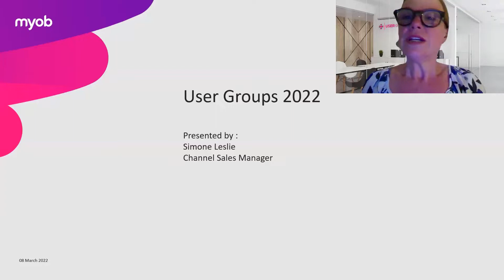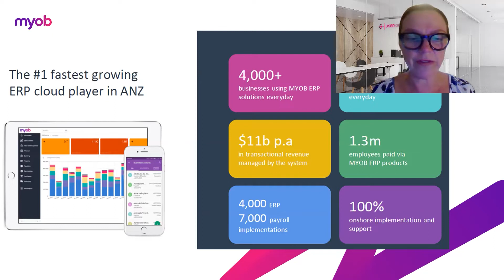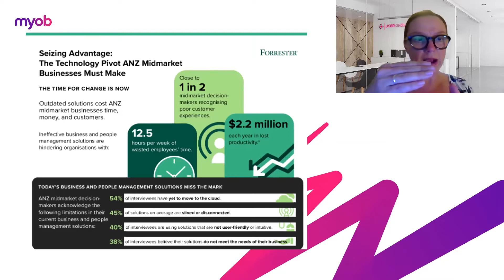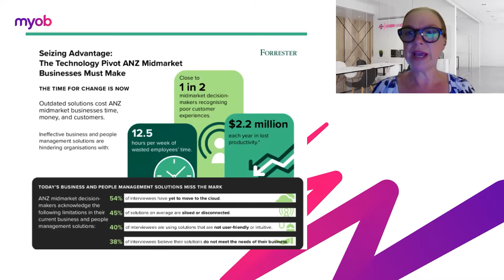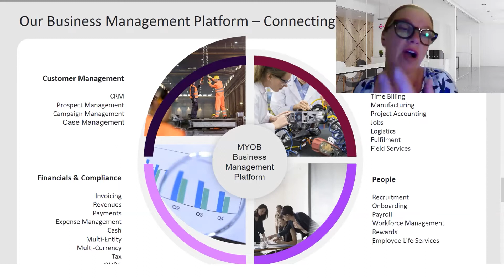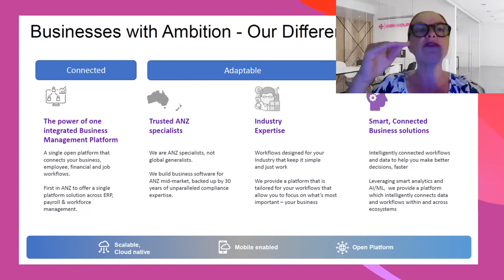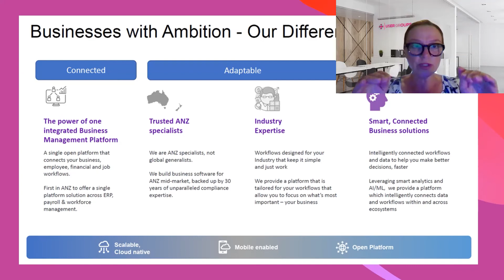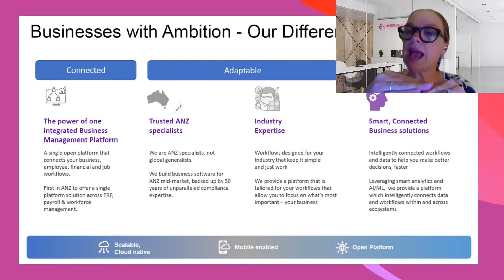5. An Update from MYOB - MYOB Advanced User Groups March 2022